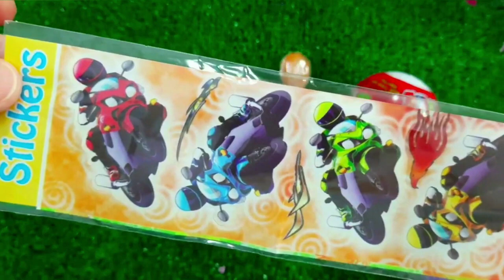7 Rainbow Satisfying Video, DIY How to make Rainbow Slime Candy Baby Shark Kinetic Sand Cutting ASMR